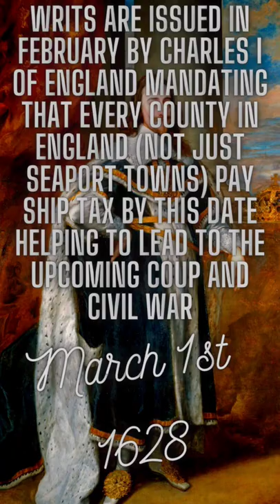Today in History March 1st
Today in History we see what Romulus, first king of Rome, celebrates the first Roman triumph after his victory over the Caeninenses, Charles I,  Sarah Goode, Sarah Osborne, & Tituba arrested for witchcraft, Battle of Adwa, Joseph Stalin, and Castle Bravo all have historically in common on this day in history.